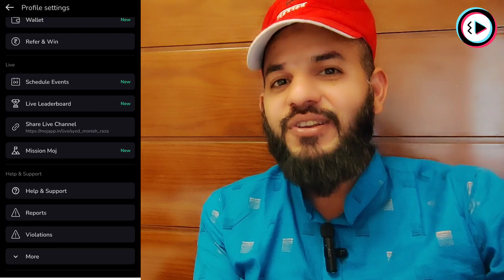Moj lite Mint nhi mil rhe hai | moj lite moj creator league